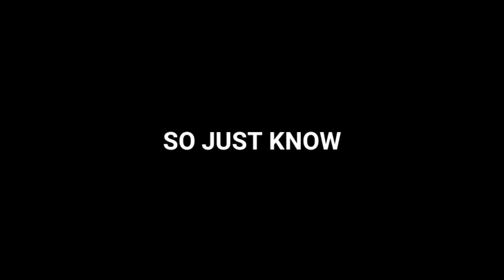What would happen if you went to this hellhole AGAIN after you did it? Security Breach PT(5)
Took me the whole day to edit, I thought I could get it out yesterday. Now the vid won't make sense unless you read the description. Well yeah guys I might not be able to upload like that but we will have to see in the future since everything is not guaranteed.